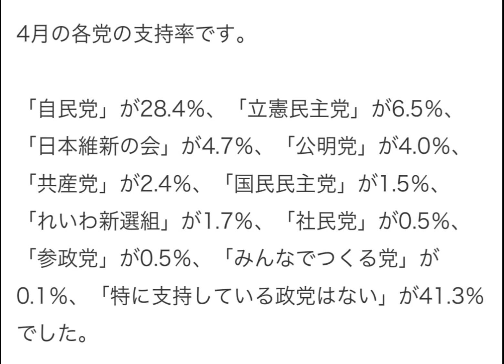高齢者、目を覚ませ‼️ 自民党支持率42% 腐れ自民党をぶっ壊せ‼️ NHK世論調査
不思議な国、日本　自民党支持率28.4%    高齢者自民党支持率42%    NHK世論調査